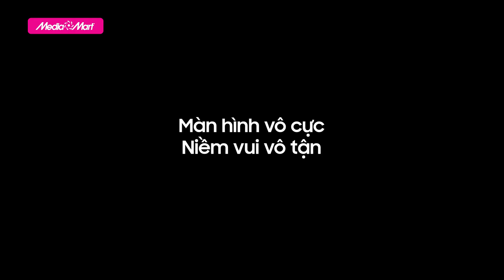Samsung x Disney - Hình nền độc đáo - Thỏa sức sáng tạo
Sự kết hợp đỉnh cao từ Samsung và Disney sẽ mang lại cho bạn những trải nghiệm vô cực đầy khác biệt! Đặc biệt trên Samsung Galaxy S10 Sở hữu ngay bộ sưu tập ảnh nền đánh lừa thị giác hoàn toàn miễn phí trên Galaxy Store

Chi tiết sản phẩm quý vị có thể xem thêm tại

🎁 Để tham khảo thêm về các sản phẩm smartphone Samsung mới nhất và các chương trình khuyến mại hấp dẫn, khách hàng có thể truy cập

 🎥 Xem thêm các chuyên mục khác:
📞 Tổng đài hỗ trợ miễn phí :
Bán hàng: 19006788
Khiếu nại: 19006741
Bảo hành: 19006743